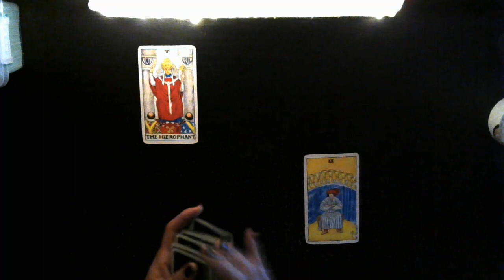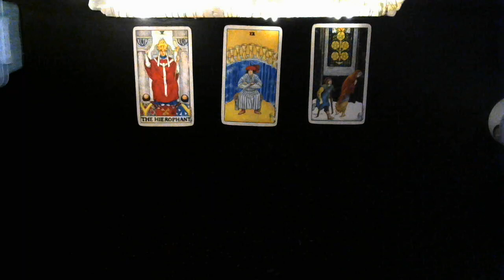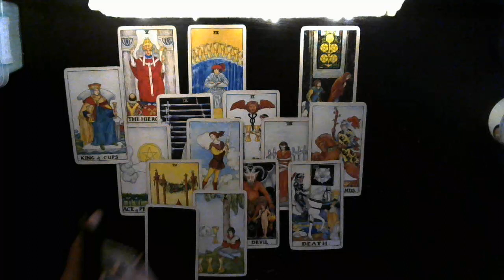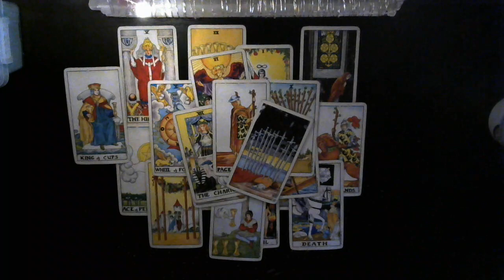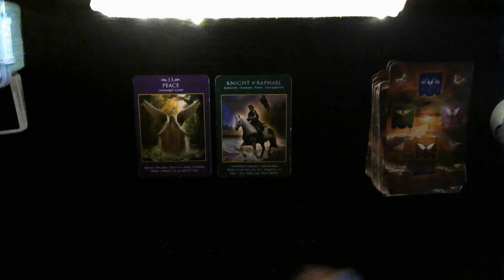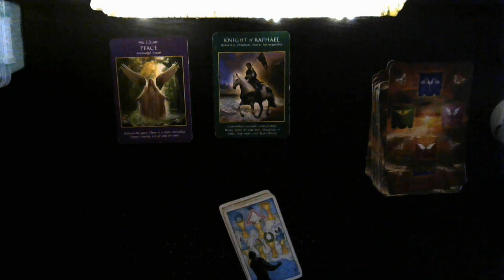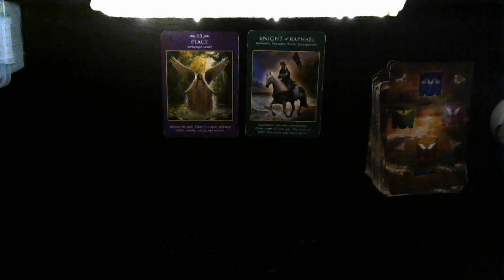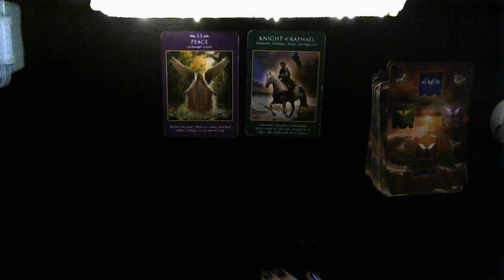End of days seems so ominous. No need to worry as long as you and God are good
You can also follow me on:
Rumble @The Spiritual War Room

1 hour reading $200.00
30 minute reading $150.00

Pre-recorded videos
1 question reading $30.00
2 question reading $50.00
3 question reading $60.00